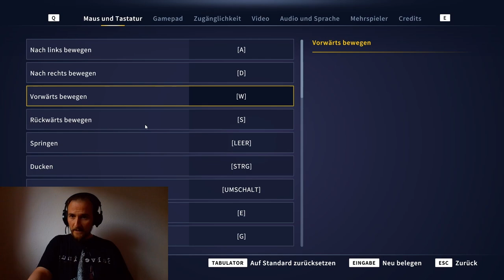the Angler - Start - Anfang, Erste Rute, Erster Fisch, Erster Eindruck